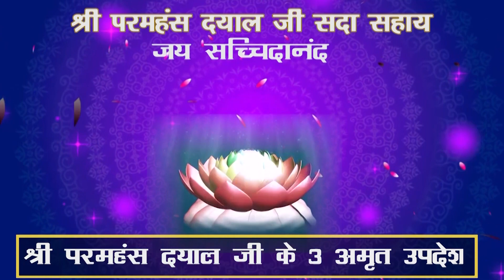समभाव? मित्रभाव? भक्तिभाव? Shri Paramhans Dayal ji Pawan Updesh #4| श्री परमहंस दयाल जी के तीन उपदेश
🔔 Icon को भी दबा दें ताकि आपको विडियों सबसें पहलें मिले|

प्रेम से बोलीये श्री स्वामी जी महराज की जय. ।

शेयर और सब्सकराइब करें